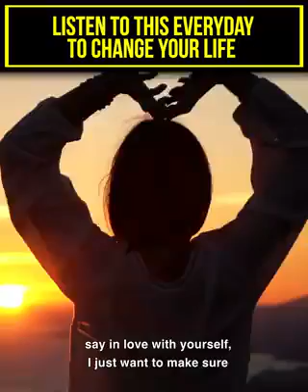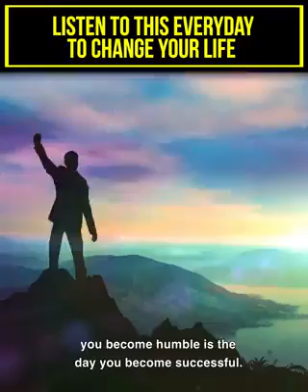14 August 2020